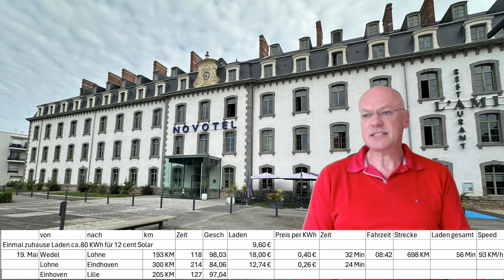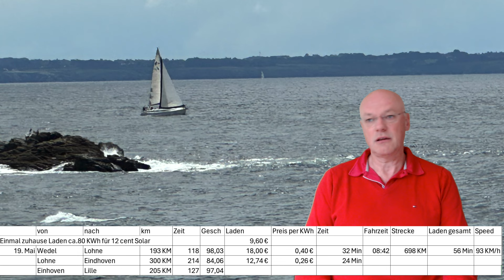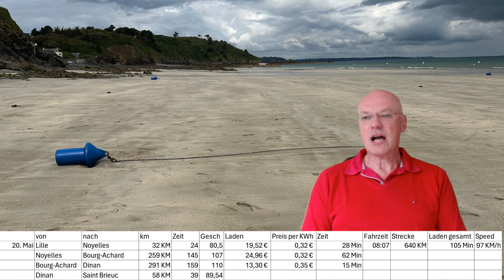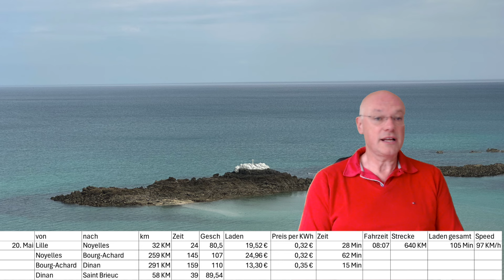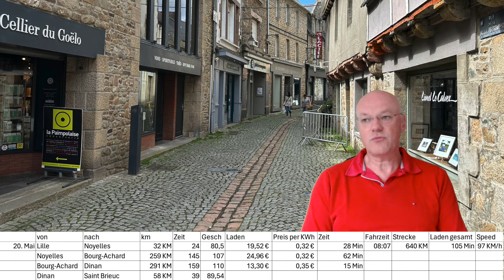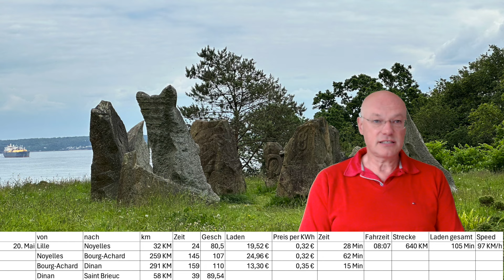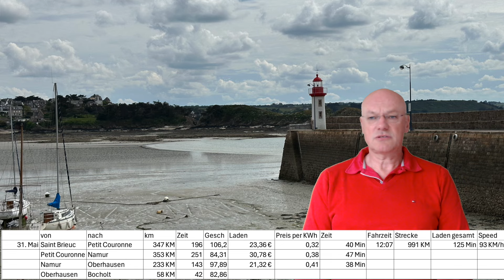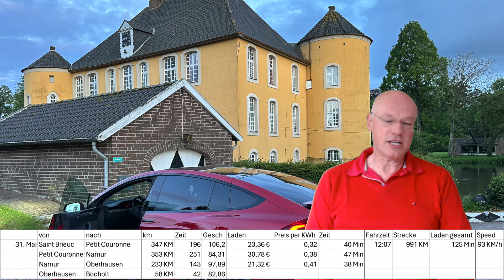4500km mit dem E Auto, Urlaub in Frankreich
In diesem Bericht möchte ich meine Erfahrungen teilen über das fahren mit einem E Auto. Kostenvergleich zum Verbrenner aber auch Reisezeit im Vergleich.

TeslaFan@Teslafenn